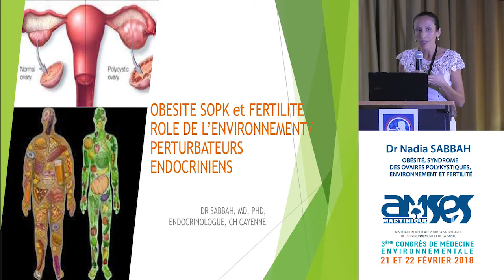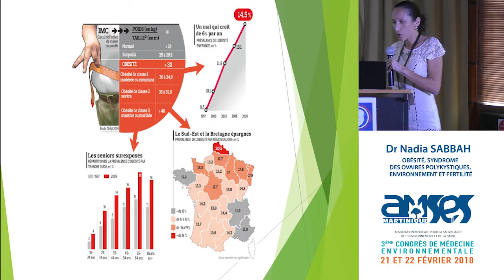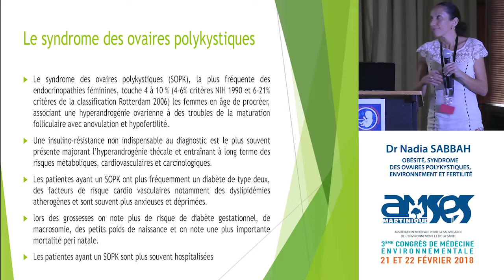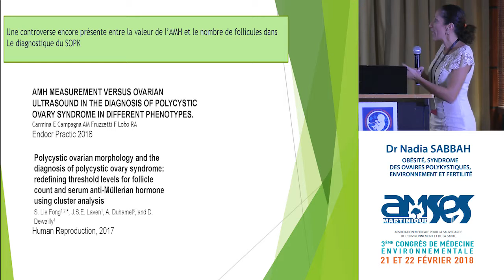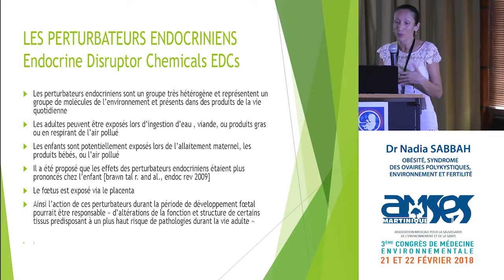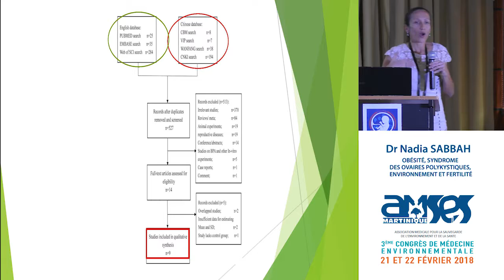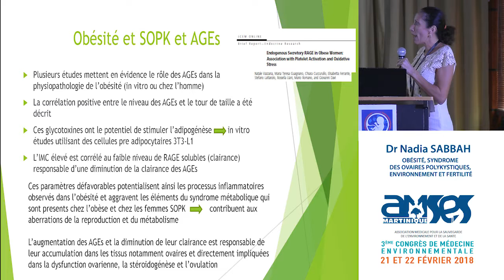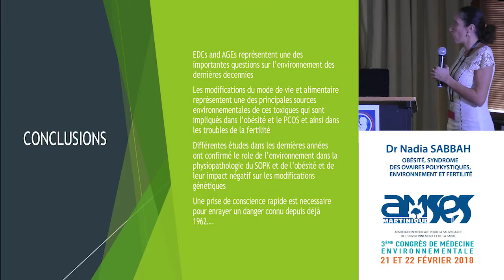Dr SABBAH, MD, PHD, ENDOCRINOLOGUE, CH CAYENNE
OBESITE SOPK et FERTILITE
ROLE DE L’ENVIRONNEMENT/PERTURBATEURS ENDOCRINIENS